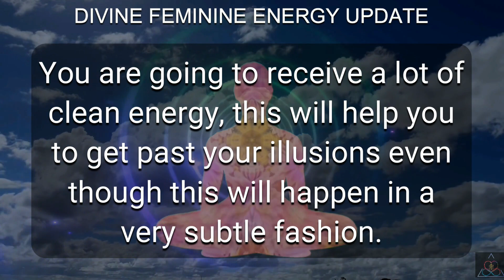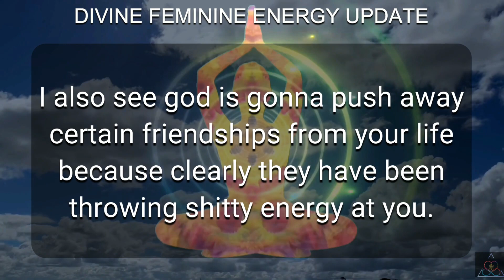DM to DF 💌 "Divine Feminine Energy Update Today." 🔥💗💖❤️💕💞💓💝